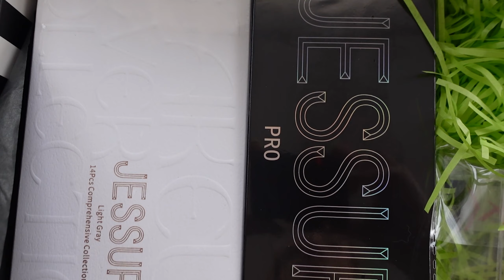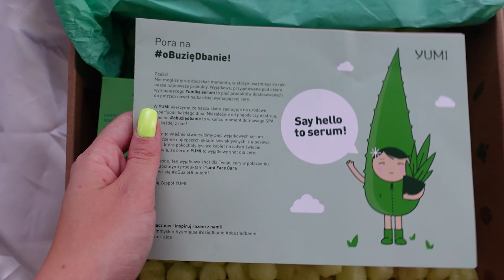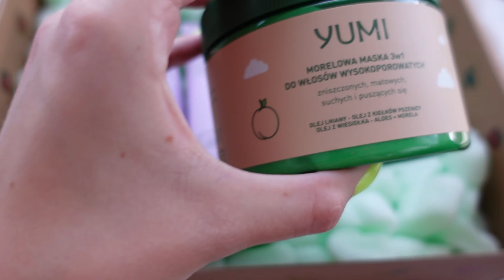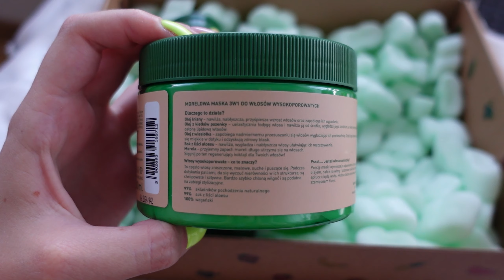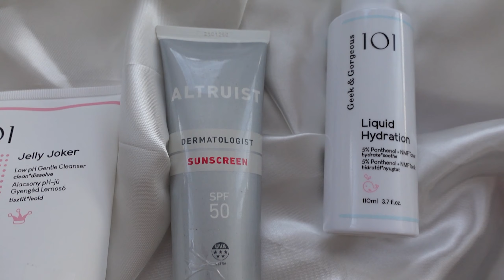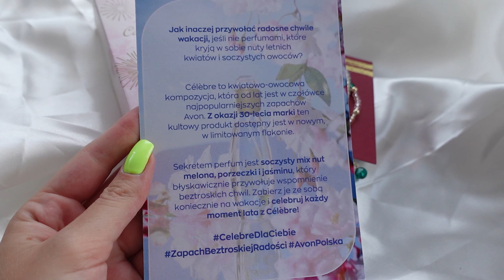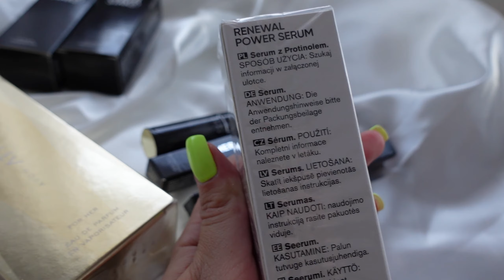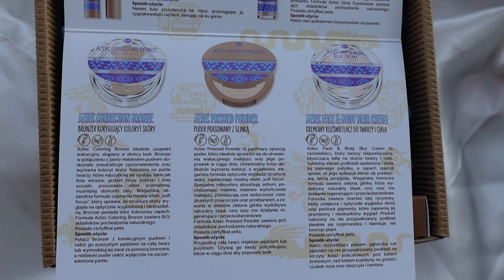SPRZĄTANIE TOALETKI | ZAPASY KOSMETYCZNE | PACZKI PR CZ.2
Cześć!
Dziś kontynuacja serii  ze sprzątania w kosmetykach :) Tym razem przebrniemy przez zapasy kosmetyczne, rozdzielimy kosmetyki do testów, do oddania i kosmetyki do rozdań :) Wspólnie przejrzymy zawartość paczek PR z kosmetykami :)
Kolejna część ze sprzątaniem w kosmetykach już niedługo!